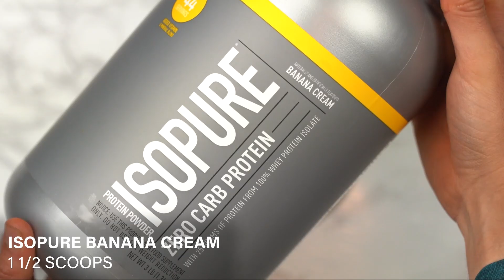Blueberry Banana Protein Donuts | Isopure Protein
Looking to add a protein punch to your morning meal? Try out these delicious and healthy blueberry banana protein donuts.

00:00 - Recipe
00:30 - Isopure Banana Cream Protein
01:22 - Bake at 350F for 8 Minutes

| Ingredients |
½ cup (60g) all purpose flour
1 ½ scoops (45g) Isopure Banana Cream protein powder
¾ tsp. Baking powder
Pinch of salt
½ tsp. Cinnamon
1 whole egg
2 tbsp. Light butter (or coconut oil/regular butter)
1 large (140g) ripe banana, mashed
2 tbsp. (30g) sugar free granular sweetener (I used Swerve)*
½ tsp. Vanilla extract
½ cup fresh blueberries

| Optional PB Banana Sauce |
2 tbsp. Peanut butter (melted)
½ scoop (15g) Isopure Banana Cream protein powder
2 tbsp. Almond milk (or milk of choice)

| Notes |
*Light butter is 4g of fat per tablespoon. It can be found near the butter. Alternatively, coconut oil or regular butter can be used.
** Any sweetener which measures 1:1 with sugar can be used. I used swerve, which is sugar free and has no glycemic impact. It can be found in the baking aisle.

| Instructions |
Preheat oven to 350F. Spray a 6-spot donut pan with nonstick cooking spray.
Add flour, protein powder, baking powder, salt and cinnamon to a large bowl. Whisk until combined.
In a separate bowl, add egg, light butter, mashed banana, granular swe etener and vanilla extract. Whisk until smooth.
Add wet ingredients to dry and gently stir together until a smooth batter forms. Fold in blueberries.
Pour batter into a ziploc or piping bag. Cut the end off and pipe donut batter into each of the prepared spots in the donut pan.
Bake at 350F for 8 minutes. Be careful not to overbake or they will dry out easily. Let completely cool and enjoy!

Yield: 6 donuts

Nutrition (per donut): 115 calories, 9 protein, 14 carbs, 2 fat, 2 fiber, 4 sugar

| High Quality Protein, Pure Results |
Pack in protein from powerfully pure 100% whey protein isolate without packing on the carbs. Just pick your level: Zero Carb or Low-Carb (which also has ZERO sugar), both with a whopping 25 grams of protein per serving. It’s protein from 100% whey protein isolate to help keep you going strong—and always without gluten, lactose, or any fillers.

| Isopure Brand Heritage |
Isopure was started by two guys named Hal and Ernie with a cement mixer and an idea to make things better. To be solvers of people's problems—active people who want protein to help them be their optimal self. For 20 years, we've been working to make products that offer the cleanest, purest, and most perfect protein around.